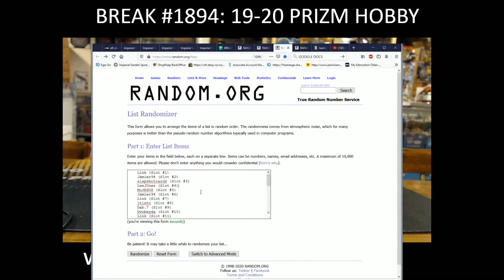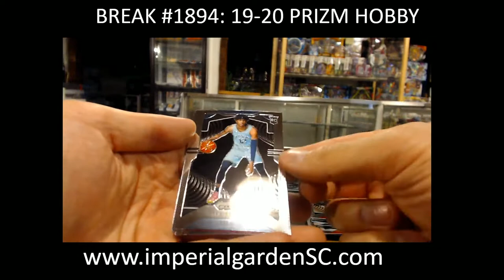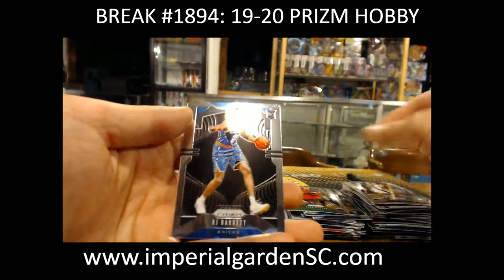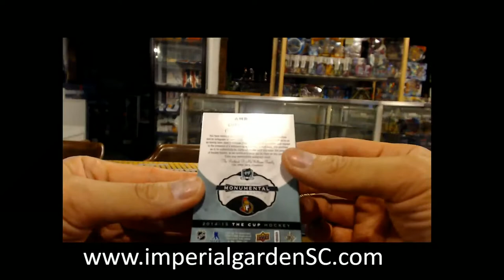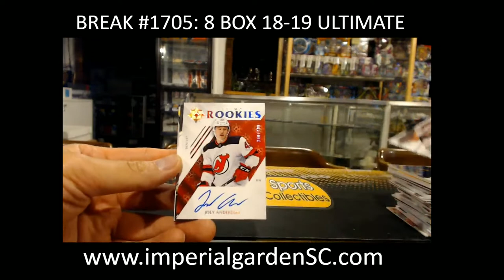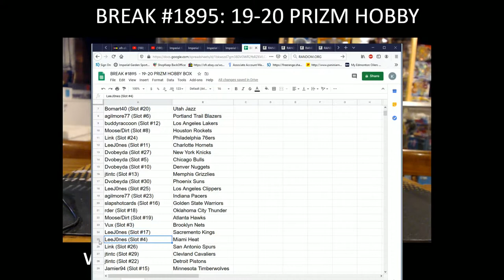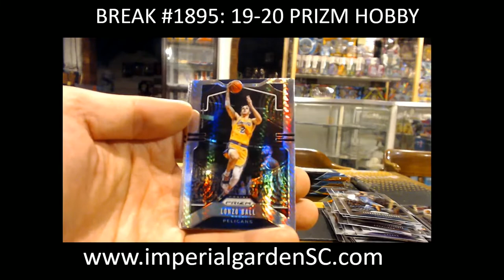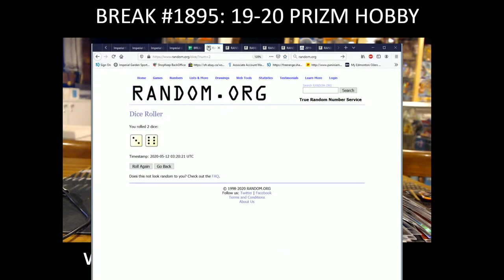PRIZM / CUP / ULTIMATE